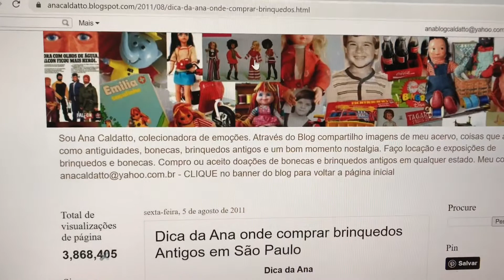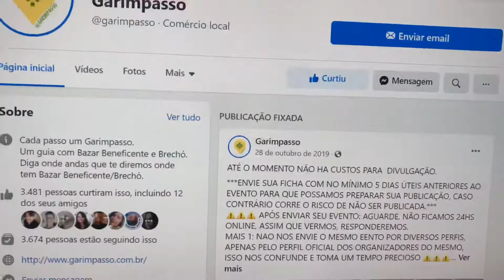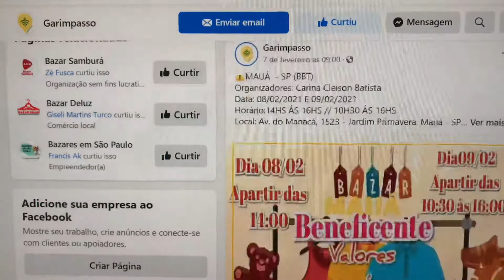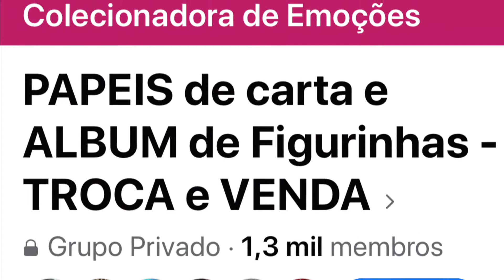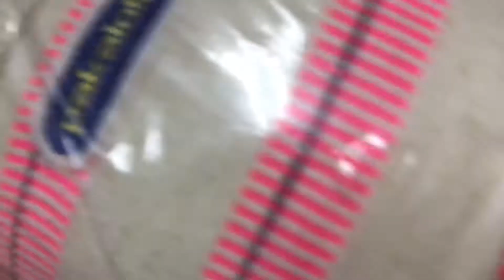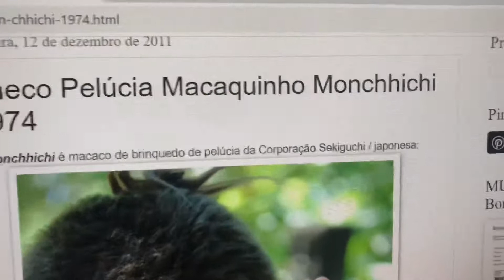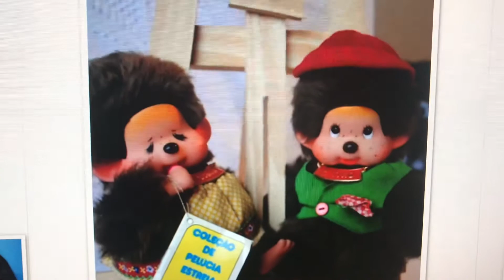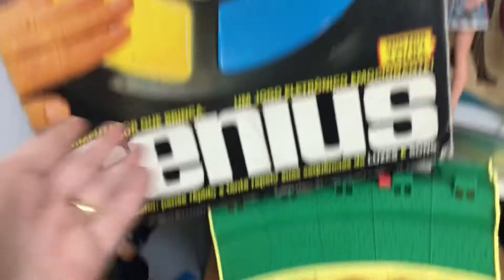Onde Comprar Brinquedos Antigos em São Paulo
Desde 2011 tem um post no meu blog que já auxiliou muita gente a encontrar brinquedos antigos em São Paulo Capital e agora espero que vídeo em detalhes possa auxiliar muitas outras pessoas. Eu semanalmente visito muitos bazares beneficentes e em todo bairro tem muitas igrejas católicas, centro espírita como Seara, Casa André Luiz, Bezerra de Menezes, galpões, ONGs ou instituições como Graac, Casa Hope, Unibes, APAE, que fazem bons bazares de usados ou famosos bazares da pechincha ou brechós beneficentes, minha dica... é que quase toda cidade pequena ou grande tem alguma ação semelhante e vale a pena dar uma conferida nas dicas! Vale lembrar que ao comprar em bazares beneficentes você está contribuindo com a entidade na arrecadação de fundos para manter suas atividades diárias!
Além de bazares de usados eu também adquiro de grupos de vendas no Facebook, leilões e sites de vendas de usados! Espero que dica lhe ajude a encontrar uma boa variedade de brinquedos antigos  ou recentes usados que possam fazer parte de sua coleção!